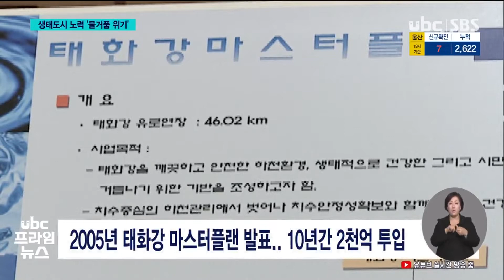생태도시 노력 '물거품 위기' 대책은 20210604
생태도시 노력 '물거품 위기'.대책은?

 최근 지역업체들의 대기질과 수질 조작 파문으로 '생태도시 울산'의 이미지가 송두리째 흔들리고 있습니다.

 수십년간 환경 개선을 위해 해왔던 노력도 물거품이 될 위긴데요,

 연속기획, 오늘은 과연 어디서부터 잘못됐고 어떻게 개선해야 하는지 김익현 기자가 짚어봤습니다.

(리포트)
 울산의 대기질 개선은 '2002 월드컵'이 계기가 됐습니다.

 검찰은 2002년 월드컵 직전 대대적인 단속을 벌여 대기오염으로 적발된 공장장들을 무더기로 구속하는 초강수를
뒀고, 이후 대기질은 크게 개선됐습니다.
 울산시는 2년 뒤 '에코폴리스 울산' 선언을 통해 환경과 경제가 상생하는 도시를 만들겠다고 대내외에 알렸습니다.

(인서트) 곽결호/당시 환경부
장관  "(울산이) 명실상부하게 우리나라 경제도 주도해 나가고 환경도 보전하는 모범도시로"

 1년 뒤엔 '태화강 마스터플랜'을 발표하며 수질 개선에
적극 나섰습니다.

 10년간 2천억원을 투입해
시민의 젖줄 태화강을
생태하천으로 탈바꿈시키겠다고
선언했습니다.
 하지만 빈틈은 많았습니다.

 매연과 황산 유출, 폭발사고
등으로 공장장들이 잇따라
구속됐고, 2006년엔 독성폐수를
무단방류한 온산의 공장장이, 2014년엔 유독폐수를 무려 8년간 방류한 업체대표가
구속됐습니다.

 대기자동측정망을 조작한
간 큰 업체들이 잇따라
적발되기도 했습니다.

(인서트) 차맹기/당시 울산지검 형사1부장
"(이사실) 에어컨기에 몰래 차단 스위치를 설치해 직원들이 TMS실을 함부로 출입하고"
 한동안 잠잠한가 했지만
역시나 아니었습니다.

 올들어서도 기업체들의
대기질 조작 혐의에 이어
공무원에게 뇌물을 주고
수질까지 조작한 혐의가
불거지면서 큰 충격을 주고
있습니다.

(인서트) 이상범/울산환경운동연합 사무처장
"이런 것들에 대해서 엄격한 기준을 적용해서 지금보다 나아져야 되는데 최소한 더 나빠지지 않도록 울산시의 정책기준이 마련돼야 한다고 생각합니다."

 환경 월드컵을 표방하며
대대적인 환경 개선에 나선지
20년이나 됐지만 환경범죄가
여전한 겁니다.

 솜방망이 처벌과 느슨한
감시체계를 개선하고,
일부 기업체와 공무원의 잘못된 인식까지 바뀌지 않으면
'생태도시 울산'은 앞으로
20년이 지나도 이룰 수 없는
꿈일 뿐입니다.

 UBC뉴스 김익현입니다.@@